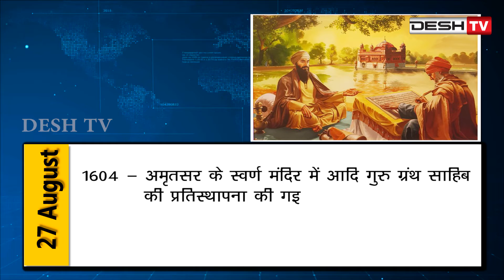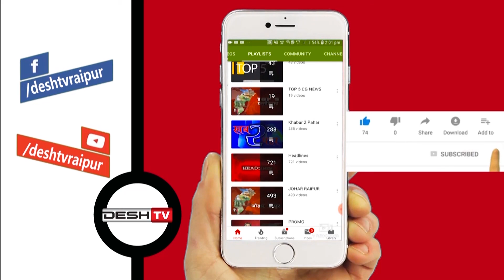27th August History | इतिहास के बारे में कुछ रोचक जानकारियां | Today History | CG Latest News Today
27th August History | इतिहास के बारे में कुछ रोचक जानकारियां |